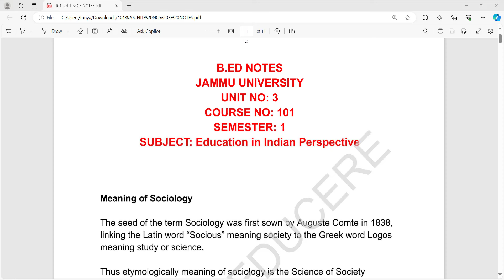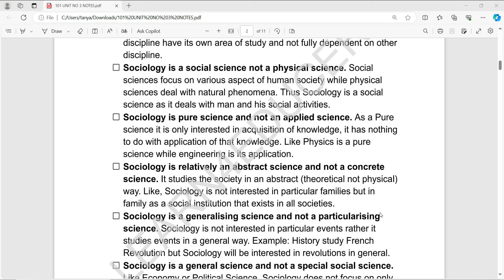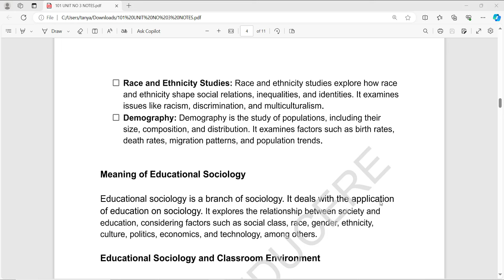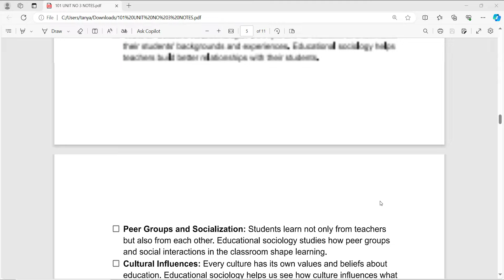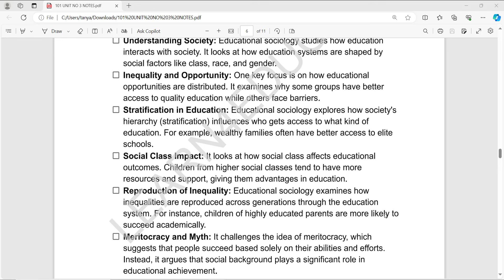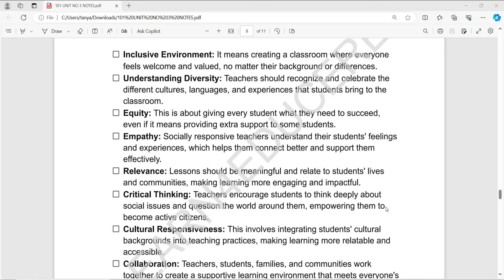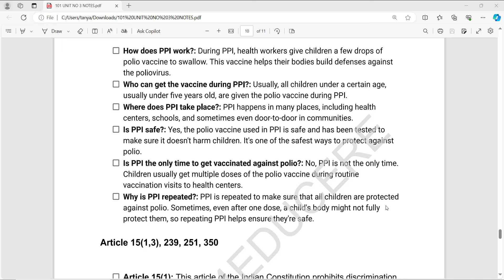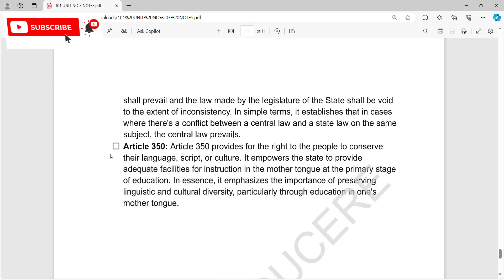B.Ed Sem 1 | Jammu University | Course No: 101 | Unit 3 Notes | Education in Indian Perspective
Welcome to Unit 3 of Course 101 for B.Ed Semester 1 at Jammu University! In this insightful video, we dive into the intersection of sociology and education, exploring its concepts, nature, and implications for the teaching-learning process.

🔍 Topics Covered:
Sociology: Concept, Nature, and its Branches
Educational Sociology: Understanding Education in the Teacher Education Process
Exploring the Relationship Between Educational Sociology and Classroom Environment
Understanding Equality, Peer Relationships, and Stratifications in Education
Developing Teachers Responsive and Relational to Society and Its Causes
Examples: Swachata Abhiyan, PPI, etc.
📚 This video serves as a comprehensive guide for B.Ed students, educators, and anyone interested in understanding the sociological dimensions of education and its impact on classroom dynamics.